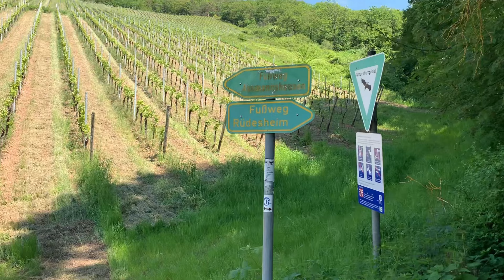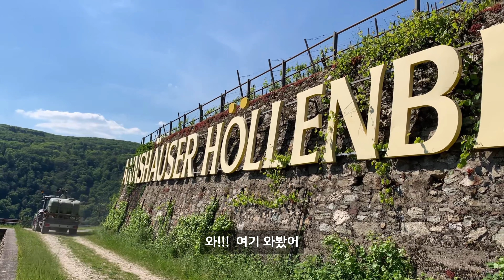라인강 포도밭 트래킹 - 뤼데스하임(Rüdesheim)에서 아스만스하우젠(Assmannshausen)까지 아름다운 포도밭길 걷기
2024년 5월 11일, 독일날씨 좋은날 뤼데스하임부터 아스만스하우젠까지 포도밭길 트래킹 영상입니다.
라인강과 모젤강가에는 비탈진 포도밭이 많은데요.
이 포도밭 트래킹이 정말 좋습니다.
자주 가 볼 생각이에요.

🎵Track : Pink Ride -    • [행복하고 밝은음악] Pink Ride | 기분 좋은 포근한 공기